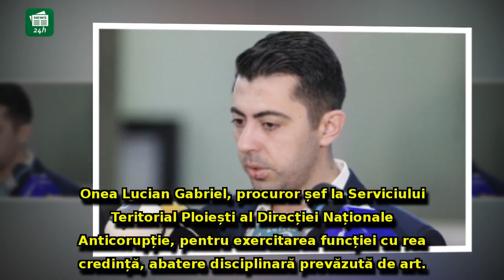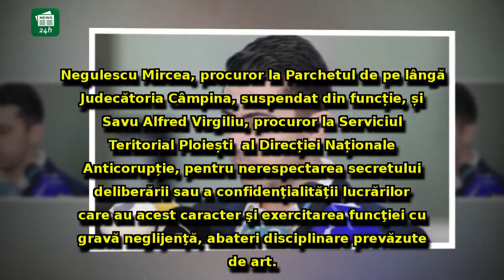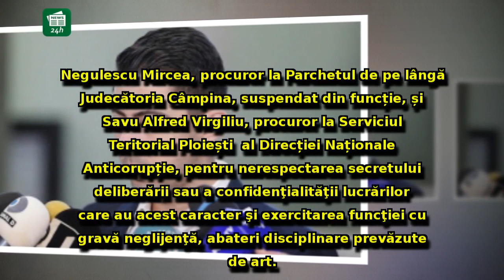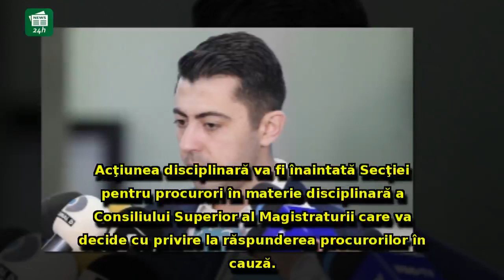Vlad Cosma, prima reacție după BOMBA de la Inspecția Judiciară: l-au arestat pe Ghiță cu probe false